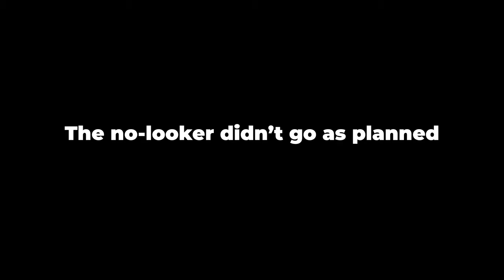POV: You Own the Magepunk Vandal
Got a few clips with the Magepunk Vandal along with some other skins & lineups for you guys today. The Magepunk Vandal is a very clean skin in VALORANT & hitting clips with it is so satisfying. I even had a little mishap while I was opening my Night Market. Stick around until the end of the video & you'll see what I mean. Hope you enjoy! :)

Woolis
Socials Unknown

TechnoSeawing
Socials Unknown

Garrett
Socials Unknown